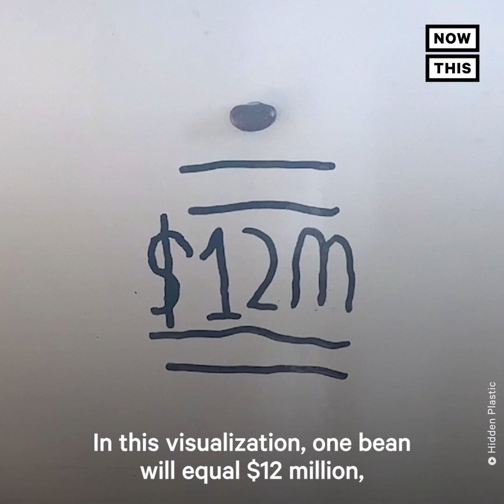Microplastics: How These Siblings Are Raising Awareness in a New Way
This sibling duo is teaching people about microplastics in the best way using costumes, homemade explainer videos, and comedy 🌎♻️